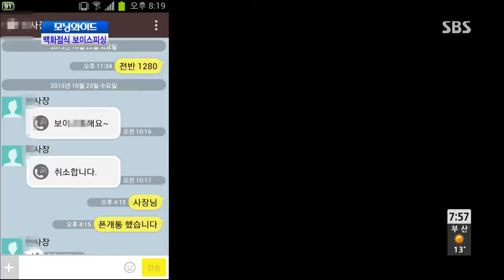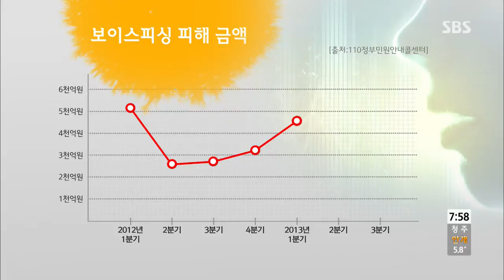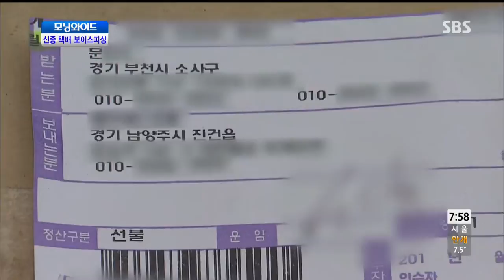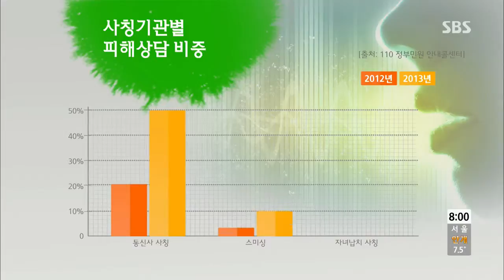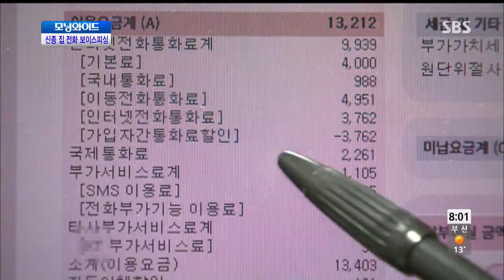모닝와이드 131105 #7(4)